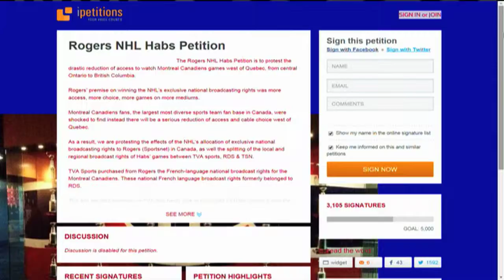Vous ne pouvez plus voir les matches des Canadiens? Une réponse